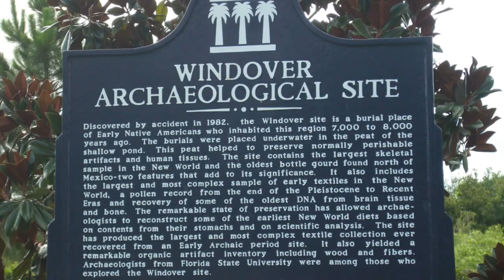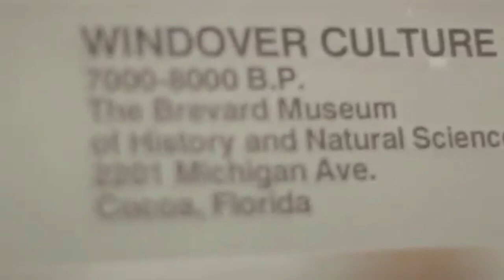DNA Results of Ancient Native American Mummies - ROBERT SEPEHR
The Windover Archeological Site is an Early Archaic (6000 to 5000 BC) archaeological site where skeletal remains of 168 individuals were found buried in the peat at the bottom of the pond. The skeletons were well preserved because of the characteristics of peat. In addition, remarkably well-preserved brain tissue has been recovered from many skulls from the site. DNA from the brain tissue has been sequenced. The collection of human skeletal remains and artifacts recovered from Windover Pond represent among the largest finds of each type from the Archaic Period.

Archaeologists at this site were able to recover a total of 86 pieces of fabric from 37 graves. These included seven different textile weaves, which appeared to have been used for clothing, bags, matting, and possibly blankets and ponchos. Numerous other artifacts, such as atlatls and projectile points, were also found at Windover. The occupants of Windover hunted animals, fished, and gathered plants. They used bottle gourds for storage, which comprise the earliest evidence for vegetable container storage discovered in North America.